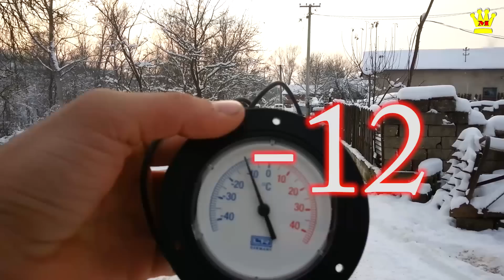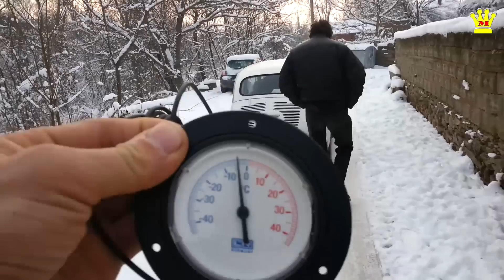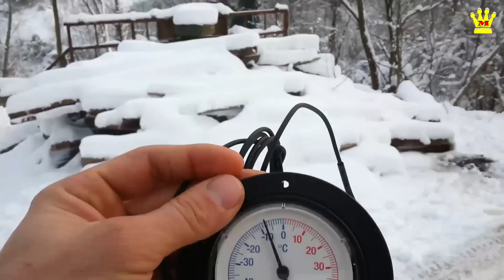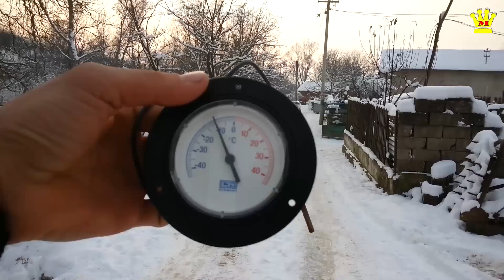Fica vs Zima